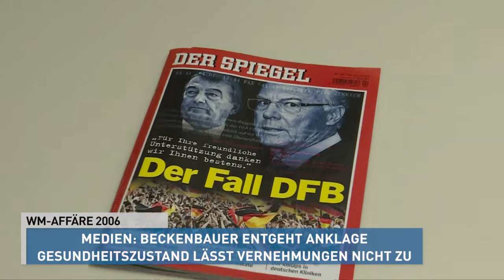Ärzte fürchten Lebensgefahr - Beckenbauer entgeht wohl Anklage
Aufgrund seines angeblich sehr schlechten Gesundheitszustands entgeht Franz Beckenbauer im Verfahren um die WM 2006 wohl einer Anklage. Wie der Spiegel berichtet, haben die Anwälte des 73-Jährigen bei der Bundesanwaltschaft der Schweiz Atteste von Beckenbauers Ärzten vorgelegt, wonach jede Aufregung für ihn lebensgefährlich sein könne.